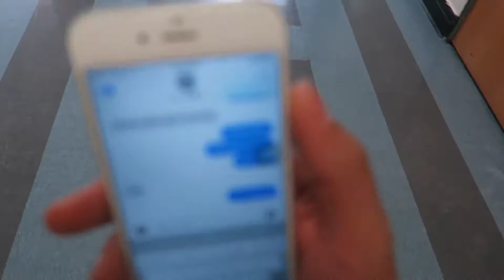I MAKE THE BEST TEACHER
Vlog #006
Welcome to the life of BLUE...
Eh, i need a drink... i know its bad but dont worry, it'll get better
Today's day was kind of slow, a bit cranky/sad, but hey, kind of smoothed itself in the end.

Question of the day:
When life give you lemons, what would you do?

Please let me know how the video is?
- is the quality good?
- is the volume loud enough?
- is the music too loud?